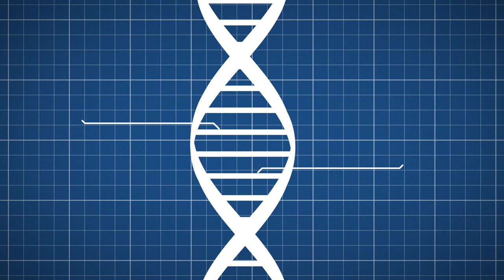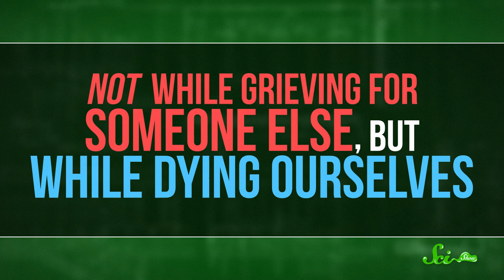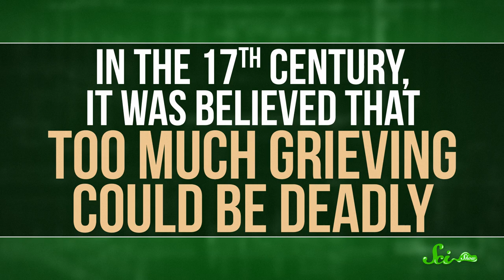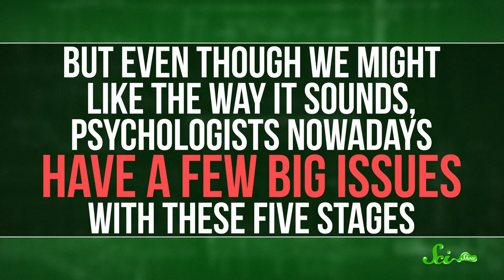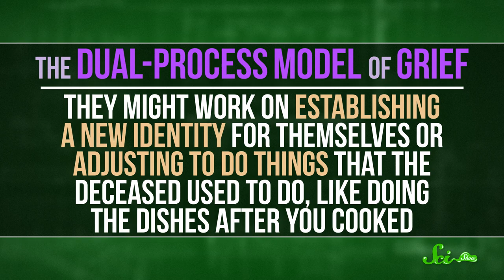The Truth About the Five Stages of Grief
The Five Stages of Grief show up in media everywhere from The Simpsons to Robot Chicken, but scientists have long been working on better ways to think about grief.